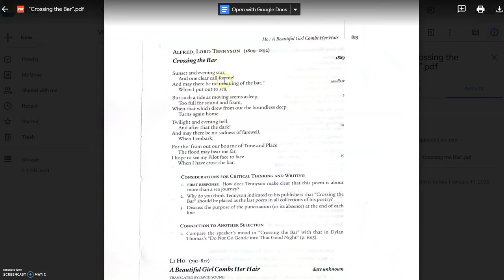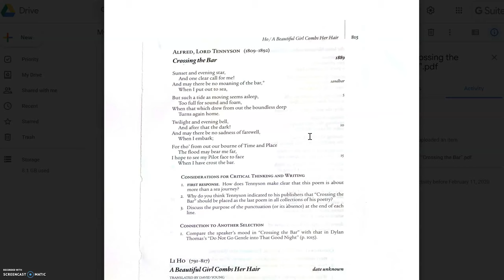"Crossing the Bar" Analysis Screencast